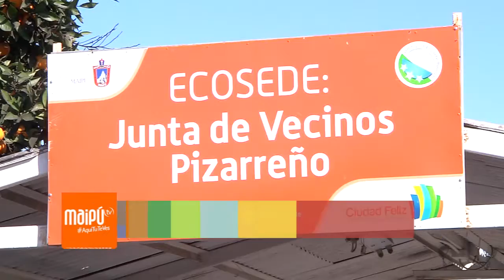DÍA INTERNACIONAL DEL ÁRBOL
Para Maipú, la conmemoración del día internacional de árbol, es de mucha importancia.  Es así como la Dirección de Aseo, Ornato y Gestión Ambiental, DAOGA,  junto al municipio de Maipú, dieron el vamos,  en la Ecosede  junta de vecinos Pizarreño,  a la plantación de 40 árboles nativos por las calles de este barrio.